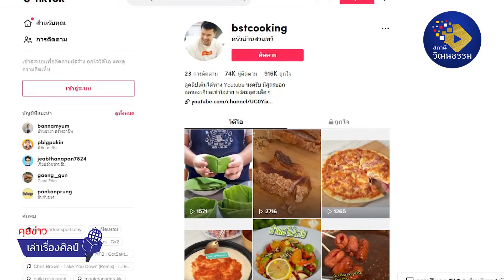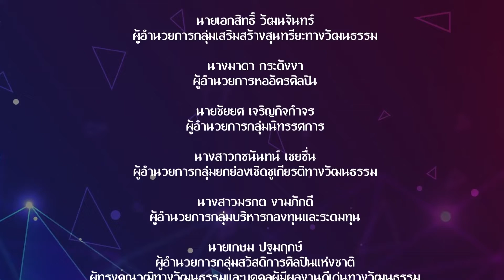คุยข่าวเล่าเรื่องศิลป์ | EP.92 | แกงส้มโบราณ ครัวบ้านสวนทวี | 3 พ.ย. 64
รายการคุยข่าวเล่าเรื่องศิลป์
พบกับ อาหารไทยเป็นยาที่อร่อยที่สุดในโลก "แกงส้มโบราณ"
โดยคุณชิษณุพงศ์ เกตุนวล เจ้าของเพจ Facebook ครัวบ้านสวนทวี